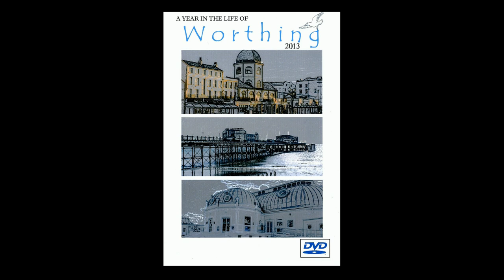FLINGATHON Worthing 9th March 2014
Charity Event to remember the sinking of the SS Indiana.
This 2,225-ton steamer crashed into another ship, the City of Washington, off Worthing. It was wrecked, and sank; the City of Washington rescued the crew. The Indiana was carrying a large cargo of fruit, which was washed ashore for several days afterwards.

The MV Ice Prince was a 328ft Greek-registered cargo ship which sank in the English channel on January 15, 2008, spilling 2,516 tonnes of timber, around 423 tonnes of intermediate fuel oil and 123 tonnes of marine diesel oil. Twenty crew members were rescued by helicopter and lifeboat.

Timber from the cargo washed ashore along the south coast of England. Beaches at WORTHING were closed to prevent looters taking away washed-up timber